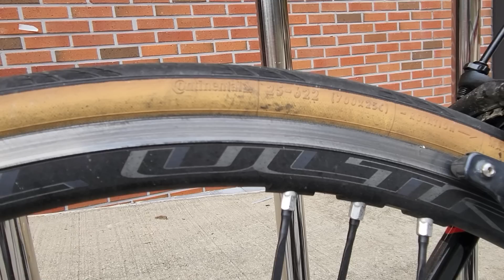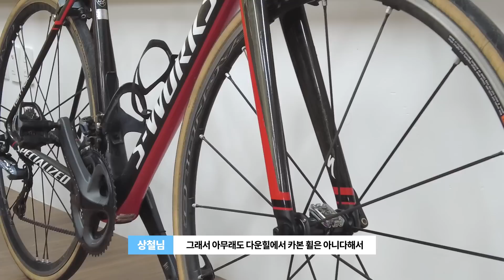이 자전거 하나면 못오르는 오르막 없습니다 !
✅ 촬영 장소 : 하추리 산촌마을(강원도 인제)

     * 이 링크를 통해 구매하셔도 제가 받는 금전적 이익은 없습니다